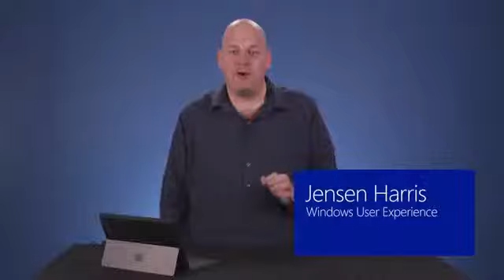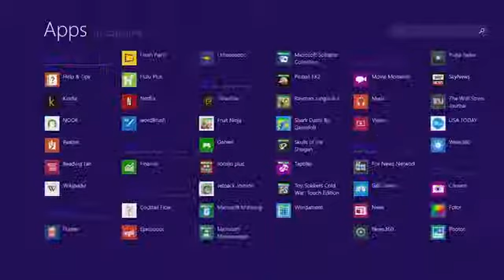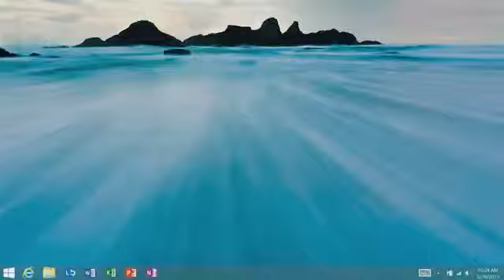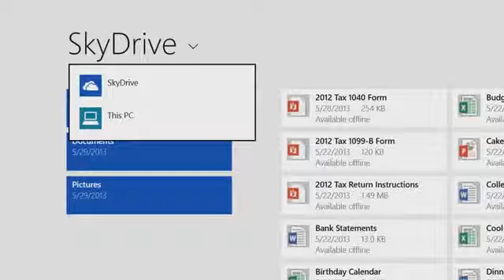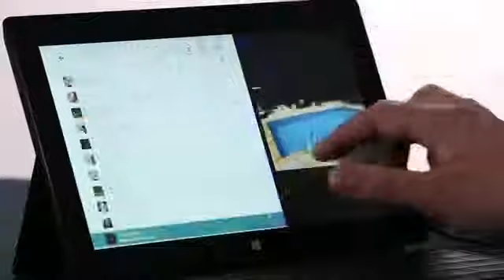First look at Windows 8.1295